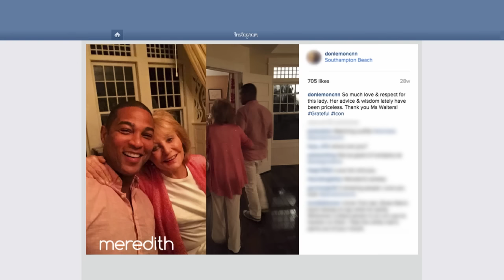Don Lemon On Barbara Walters' Solid Advice | The Meredith Vieira Show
Don Lemon & Meredith Vieira share the best advice they ever received from Barbara Walters.